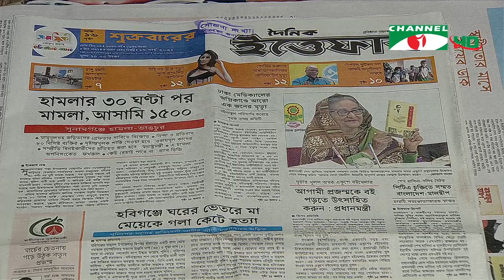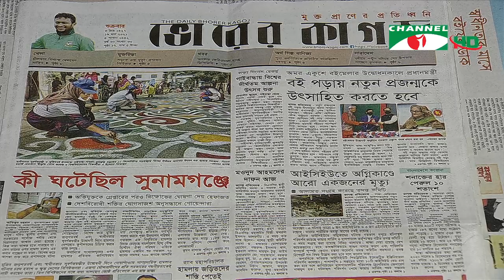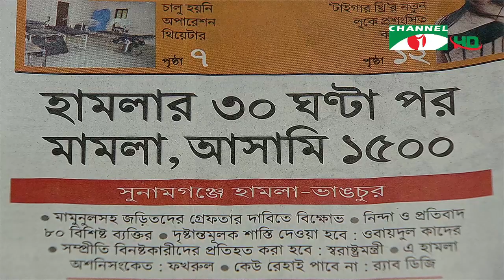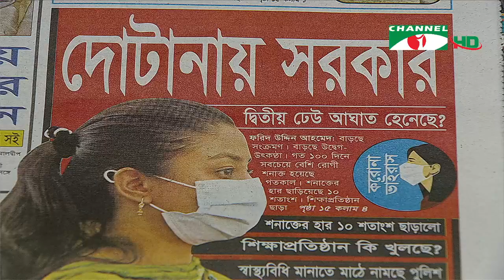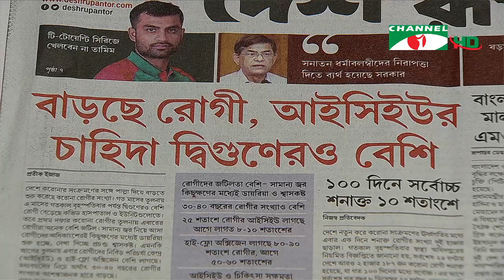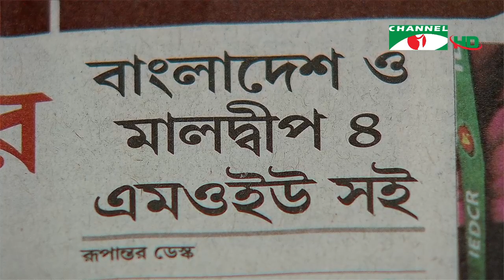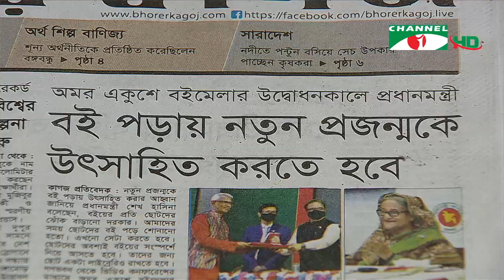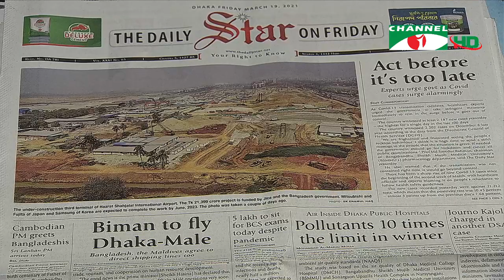চ্যানেল আই আজকের সংবাদপত্র | Channel i Ajker Sangbadpatra | ১৯ মার্চ, ২০২০ | Channel i News